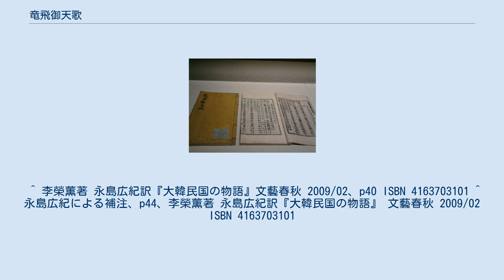竜飛御天歌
世宗_(朝鮮王)
竜飛御天歌（りゅうひぎょてんか）は1447年（世宗29年）に李氏朝鮮で刊行された歌集である。
李氏朝鮮の太祖李成桂の高祖父である穆祖から太宗までの6代の事績を称えた王朝礼賛の歌集である。
 1442年3月に世宗の命により歌集作成の準備が始められ、1443年のハングル完成を経た1445年4月に権踶、鄭麟趾、安止により本文が作られた。
これを受けて、崔恒、朴彭年、姜希顔、申叔舟、李賢老、成三問、李塏、辛永孫が世宗の命により注釈を加え、1447年10月に10巻5冊本として刊行された。
 詩歌は全125章からなる。
各章はまず本文である朝鮮語の詩歌がハングル・漢字混じり文で掲げられ、次に本文に対する漢文の注釈が割注で示されている。
そして最後に本文の漢文訳が、四言詩あるいは五言詩の形式で附されている。
第1章と第125章を除いて、本文である朝鮮語の詩歌の部分は対句の形式になっており、第1句で中国の歴代帝王の事績を挙げ、第2句で李氏朝鮮の王族の事績を対比させて詠んでいる。
 竜飛御天歌はハングル創製直後に作られた最初期の文献の1つであり、中期朝鮮語文献の中でも特徴的な表記が見られる。
 その他、朝鮮の固有語の地名、女真語、モンゴル語がハングルで表記された例があり、興味深い。
 原刊本は巻1、2、3、4、7、8、9、10の全8巻が現存しており、ソウル大学校奎章閣韓国学研究院に巻1、2が、高麗大学校図書館晩松文庫に巻1、2、7、8が、ソウル歴史博物館に巻3、4が、啓明大学校童山図書館に巻8、9、10がそれぞれ所蔵されている。
これら原刊本はいずれも韓国の宝物に指定されており、啓明大所蔵本が2006年4月28日に宝物第1463-1号に、ソウル歴史博物館所蔵本が2009年2月23日に宝物第1463-2号に、ソウル大所蔵本が2009年10月20日に宝物第1463-3号に、高麗大所蔵本が同じく2009年10月20日に宝物第1463-4号に指定されている。
 また、初刊本と同一の版木を用いて後世に印出したと思われる版本がソウル大学校奎章閣に10巻完帙本として残っており，一般に古板本と称される。
この版本は字画の欠損や補刻が甚だしく、版面の状態が悪い。
 版の体裁は以下の通りである（ソウル歴史博物館所蔵本）。
 ソウル大学校奎章閣所蔵の万暦本 重刊本は以下の諸版が伝わっている。
 これら版本とは別に、以下の異本が存在する。
 ^ 李榮薫著 永島広紀訳『大韓民国の物語』文藝春秋 2009/02、p40 ISBN 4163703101 ^ 永島広紀による補注、p44、李榮薫著 永島広紀訳『大韓民国の物語』 文藝春秋 2009/02 ISBN 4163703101